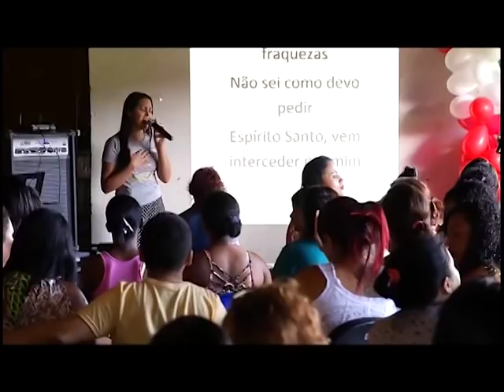Voz Mulher 06/06/2017